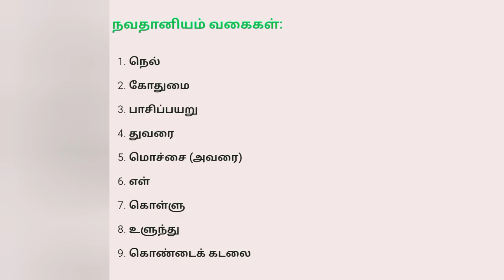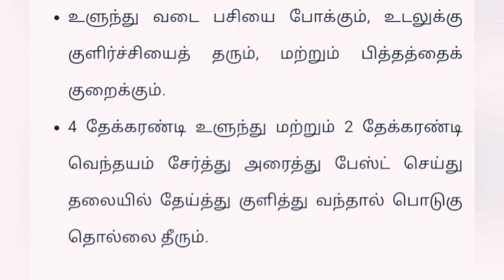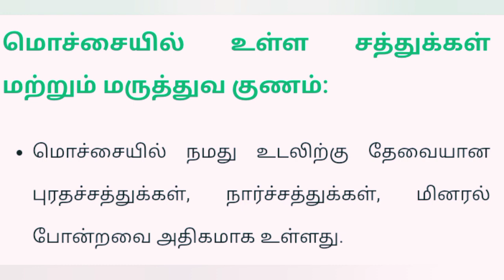Navathaniyam |நவதானியங்கள் பயன்கள்| MULTI MILLET USES | Tamil | Health | life